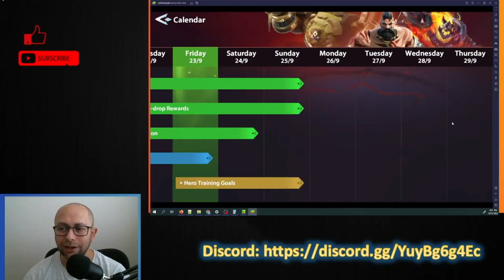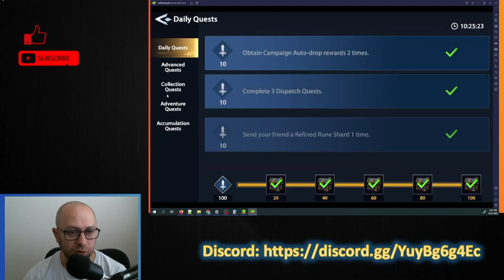Massive Wish Pulls for FTP | Infinite Magicraid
Opening all my saved wishes, and talking about which good epics you can keep.